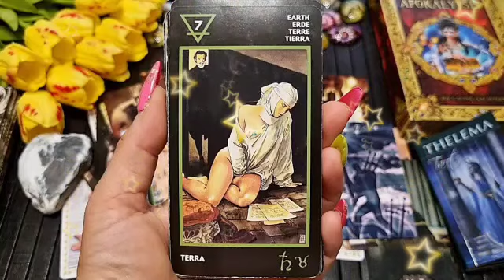برج الميزان من 25 إلى 5 تشرين أول 2024 🕯️ إمتحان لك بمثابة صدمة قوية😱خبر إستاهل عليه بوسة🥰